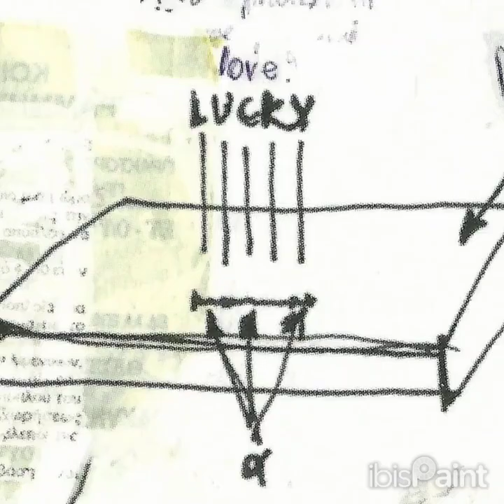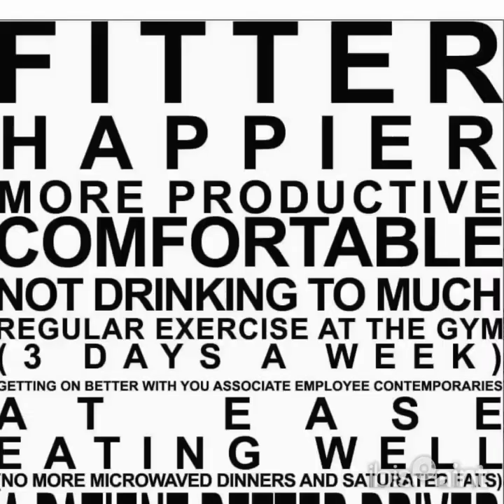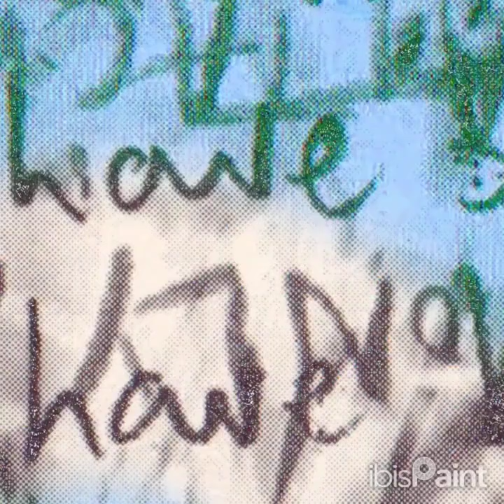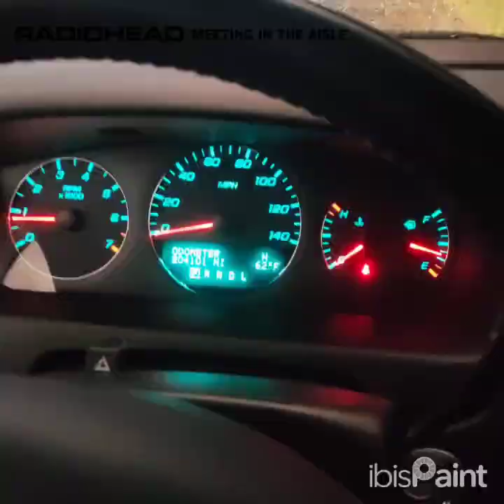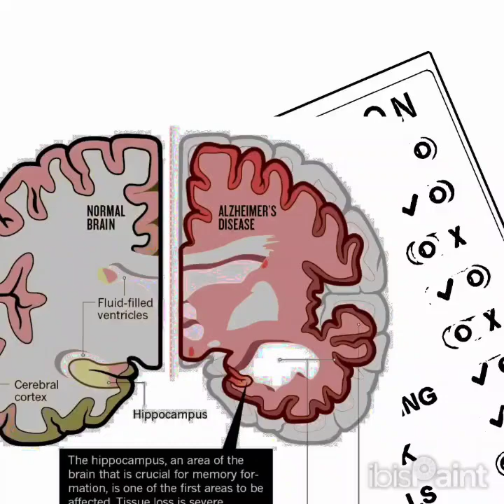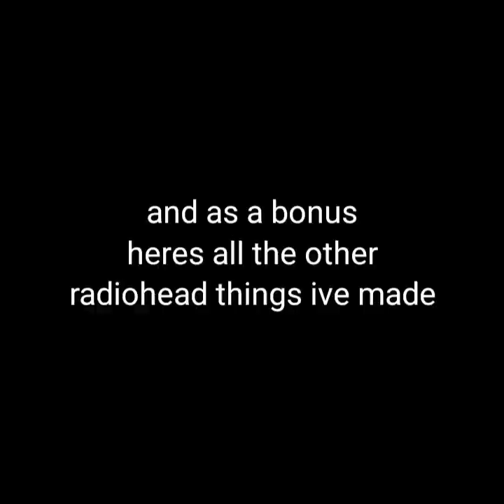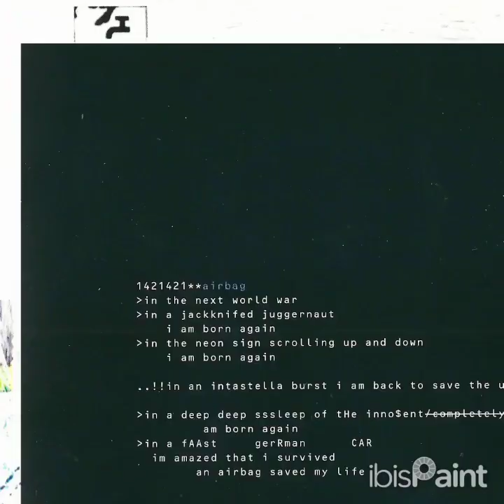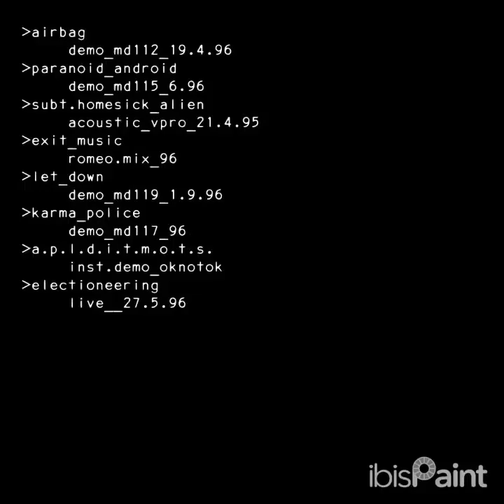RADIOHEAD ARTWORK COMPILATION